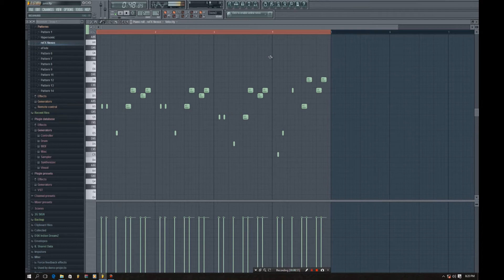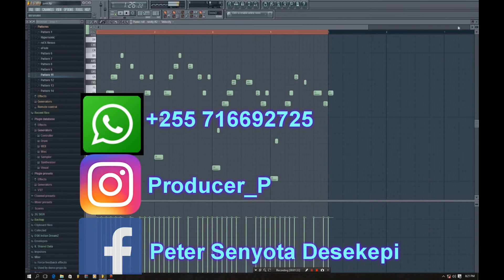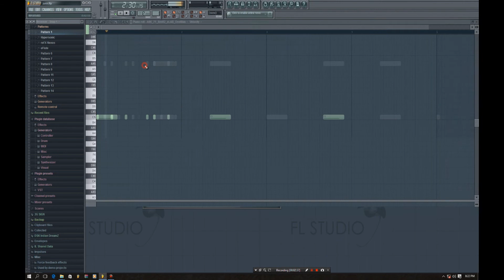Bongo Fleva | BAKU | CHAKACHA | BEAT | INSTRUMENTAL|FRAME (SKELETON) KWA KUJIFUNZA FREE DOWNLOAD FLP